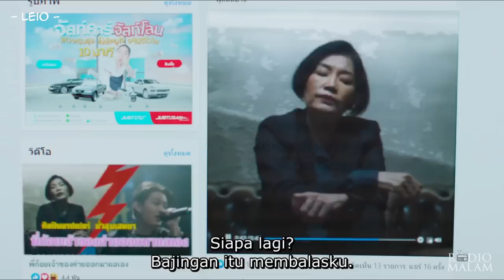KADAL GURUN THAILAND, UKURANYA LEBIH BESAR DARI TRUK - Alur Film Kadal (2022)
KADAL GURUN THAILAND, UKURANYA LEBIH BESAR DARI TRUK - Alur Film LEIO (2022)

Selamat Malam Peramal semua, kali ini kita akan mereview atau merangkum seluruh alur cerita dari film LEIO.
Ini menceritakan tentang kadal gurun raksasa yang membuat sarang dan bertelur di dalam gua yang ada di Thailand.